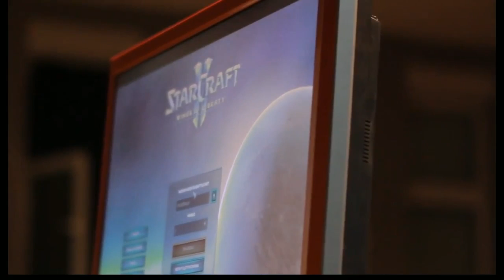Zedd Nadaje #6 - Fan4Fan! 22-24 Marca, Pyrkon, Poznań